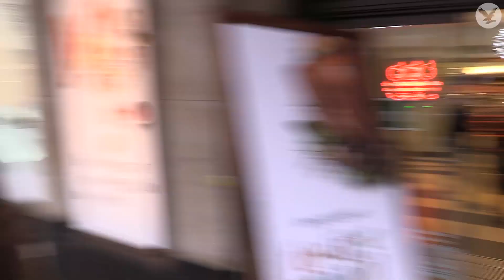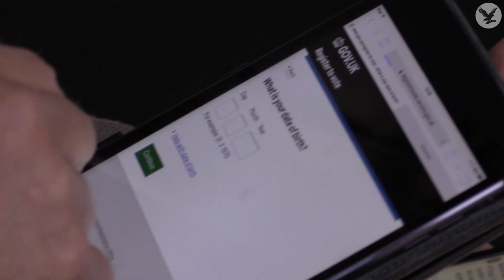Registering people to vote on the street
The deadline to register to vote is Tuesday 26th November. We took to the streets to make sure people were signed up to take part in the crucial general election on December 12th.

You can register in just a couple of minutes right